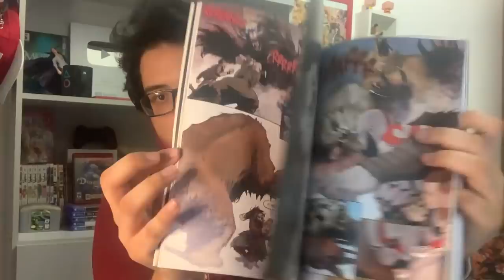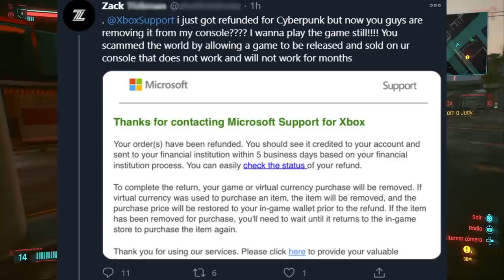ABSURDO! Estão tentando BURLAR o REEMBOLSO de Cyberpunk! + Patch novo 1.06.